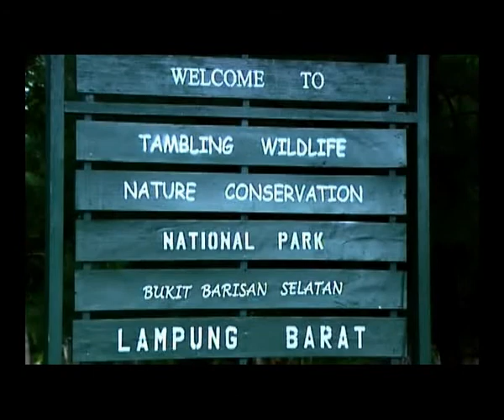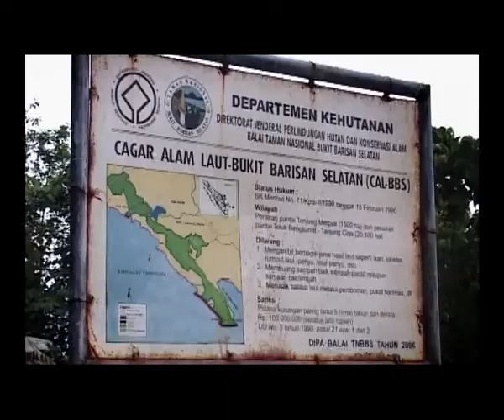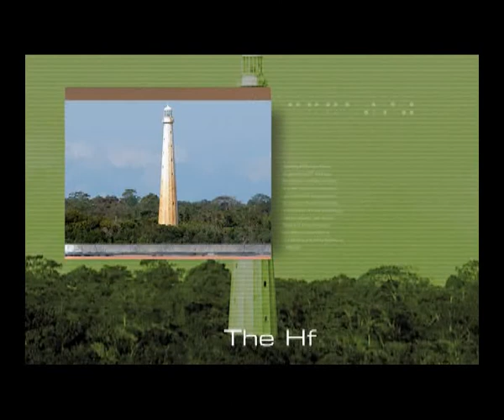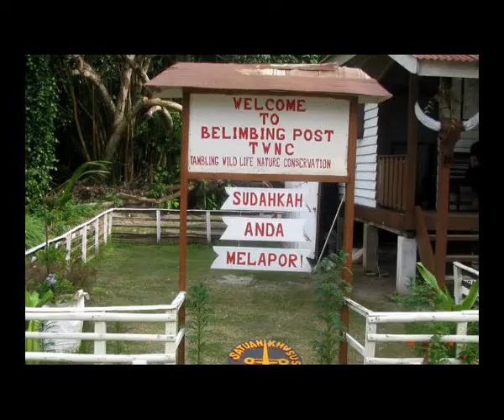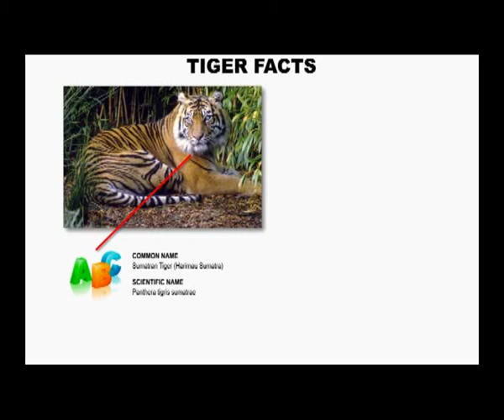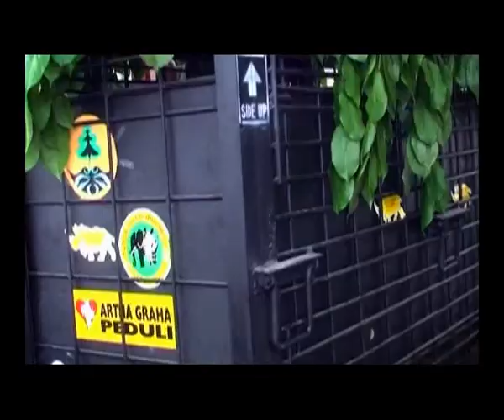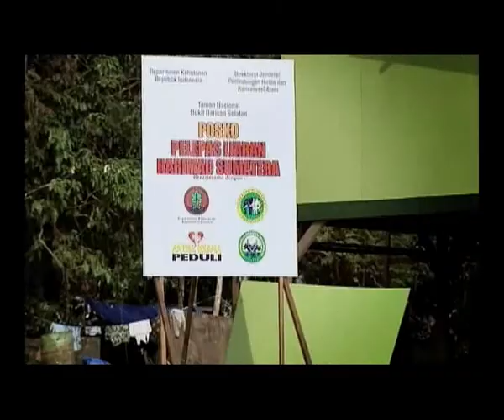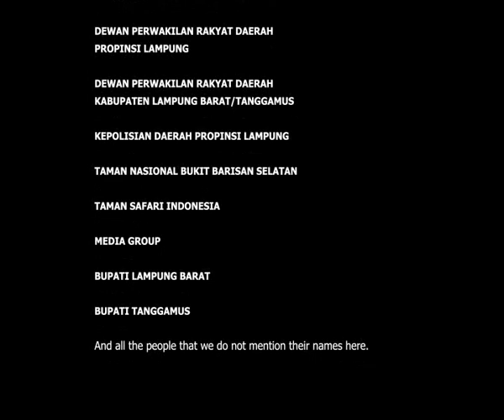Preserving the Remains